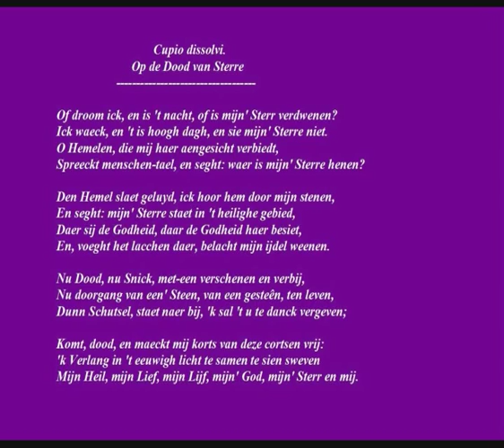Constantijn Huygens (1596-1687) - Gedicht: 'Cupio dissolvi. Op de dood van Sterre'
Constantijn Huygens, heer van Zuylichem (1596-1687), was benevens letterkundige ook jurist, diplomaat en secretaris van drie stadhouders. In 1627 trouwde hij met Suzanna van Baerle die hem vijf kinderen schonk. Tien gelukkige jaren leefde hij met haar 'eenlijvelick en evenzieligh'. In 1637, de tiende mei, overleed zijn 'Sterre', zoals hij zijn vrouw noemde. Op 24 januari 1638 schreef Huygens een sonnet met als onderwerp de dood van Sterre. Het is een bekend gedicht gebleven en de eerste twee regels behoren
wel tot het mooiste wat Huygens ooit op papier heeft gezet.

In het gedicht hunkert Huygens naar zijn vrouw en hij is bereid om ook zelf dit leven te beëindigen als hij haar maar terug kan zien in de hemel. Even vergeet hij zijn calvinistische principes wanneer hij zich in de vierde regel van het tweede kwatrijn  afvraagt of lachen in de hemel soms tóch toegelaten is. Ook woordspelingen schuwt hij niet zoals in de eerste terzine waar hij het heeft over een 'steen' (grafsteen) en 'stenen' (kermen) en inde laatste strofe met de woorden 'korts' (spoedig) en 'cortsen' (koortsen, koortsig verlangen). Huygens' doodsverlangen blijkt wel uit de volledige titel van het gedicht die begint met de Latijnse woorden 'Cupio Dissolvi' (ik verlang te sterven, letterlijk: ik wil ontbonden worden). Deze Latijnse woorden worden dikwijls weggelaten. Misschien hadden latere generaties slechts oog voor de taalvirtuoos Huygens en minder voor de treurende en
naar de dood verlangende echtgenoot.